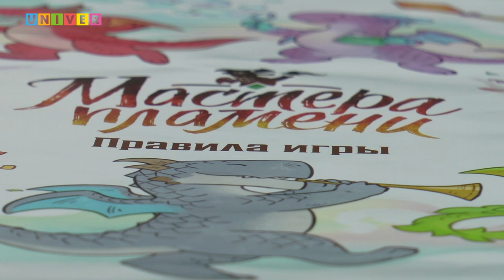Вымпел №31: "Мутантский погром, Смешарики, MK1 и магия Мастеров пламени"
Три месяца (или целых 13 пятниц назад) вышел последний выпуск первого сезона программы «Вымпел».
И вот, после интенсивных летних каникул, вместе с последними золотыми осенними листьями, в эфир стремительно врывается новый сезон старого доброго «Вымпела»!

А это значит, что в следующие минуты можно будет узнать все самое интересное и актуальное из мира кино, видеоигр, настолок, комиксов и (не только!)!

И сегодня, в выпуске ты узнаешь:
- Какая экранизация видеоигры обречена на успех?
- Кто появится в новой «Смертельной битве»?
- Можно ли назвать новый мультфильм про черепашек-ниндзя хорошей экранизацией?

Не переключайся!💫